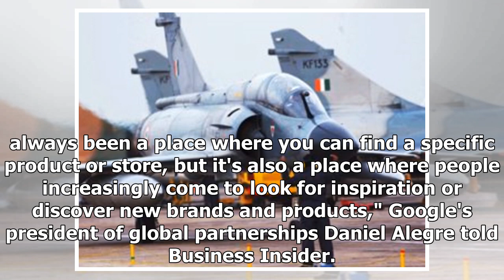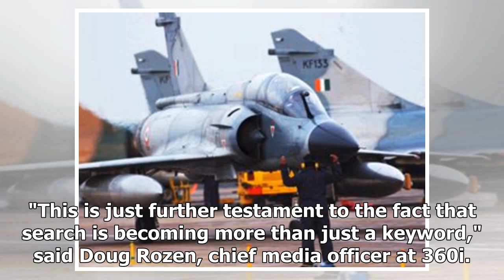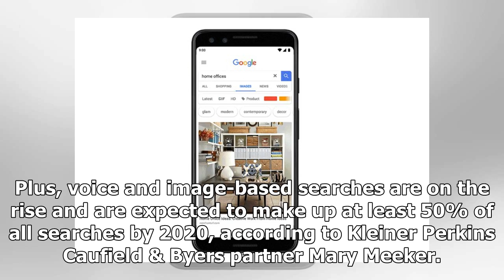'They should all be worried': Google's move to bring shoppable ads to image searches should terri...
'They should all be worried': Google's move to bring shoppable ads to image searches should terrify Amazon, Instagram and Pinterest